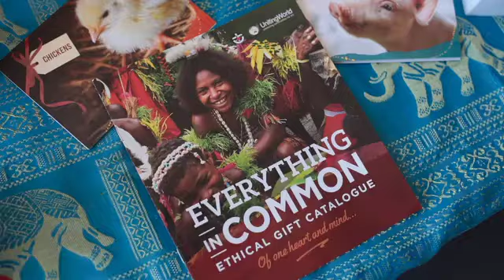Dont give up on Christmas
Everything in Common from UnitingWorld is a great way to hellp out some of the Pacific's poorest communities.